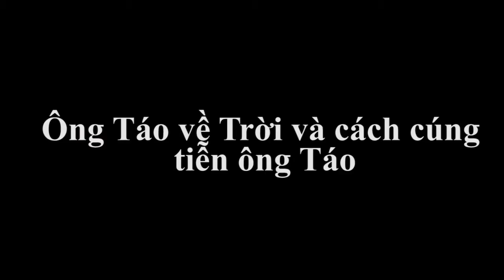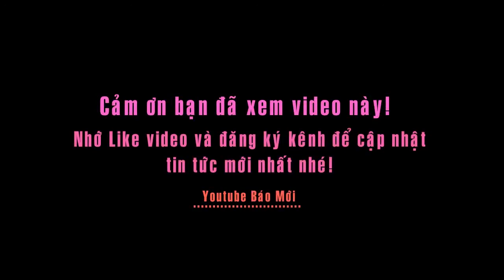Ông Táo về Trời và cách cúng tiễn ông Táo về Trời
Tin báo mới hôm nay: Ông Táo về Trời và cách cúng tiễn ông Táo về Trời
Hàng năm, vào ngày 23 tháng Chạp âm lịch, là ngày Táo Quân cưỡi cá chép bay về trời để trình báo mọi việc lớn nhỏ xảy ra trong gia đình với Ngọc Hoàng.
Cho đến đêm Giao thừa Táo Quân sẽ quay về hạ giới để tiếp tục công việc trông coi bếp lửa của mình.